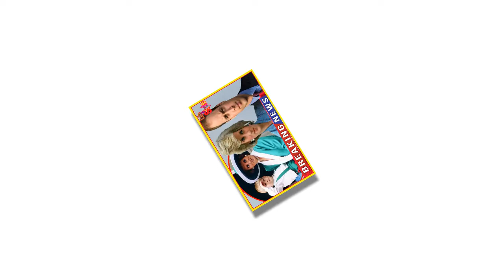Prince William promised to restore the royal title to Princess Diana when he became King but...